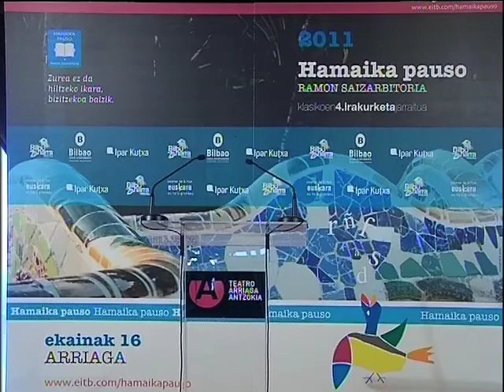171 Mikel Lopez